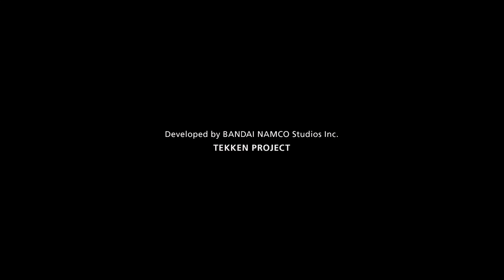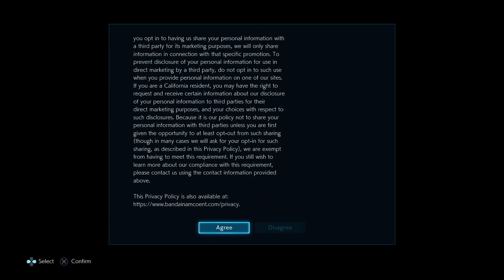Tekken 7 - First 32 minutes of Gameplay with Eliza - PS4 Pro - 1080p60fps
Playing the game for the first time with Eliza